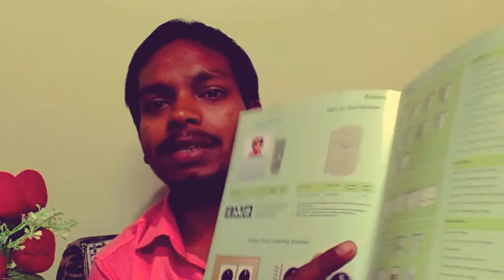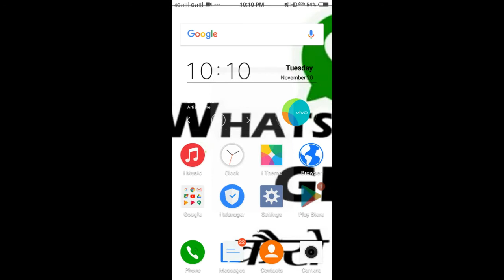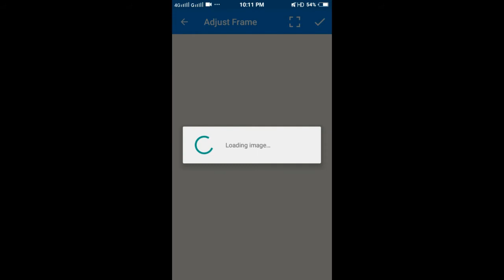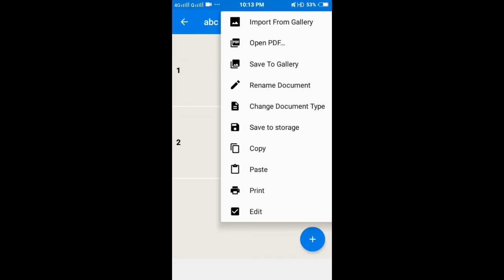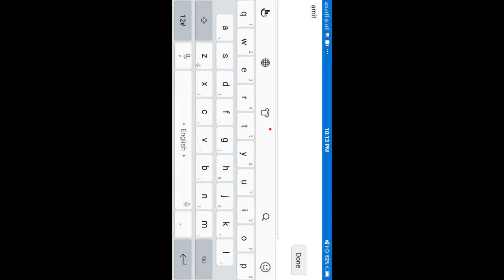How To Make PDF File Esyly by FastScanner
Is video ap sikhenge Ki PDF file kese bana sakte ho or apne Documents K sath Time or Pese Ki saving bhi hogi.